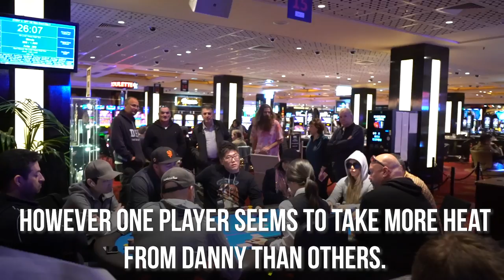Micd Up on the Felt with Danny McDonagh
WPT Live Events Specialist Danny McDonagh is well loved by the players and known for his sense of humor.  He often makes the funniest comments on players when running a tournament.  So we decided to mic him up on Day 2 of the WPT New Zealand main event and he did not disappoint.

Give us love on Instagram